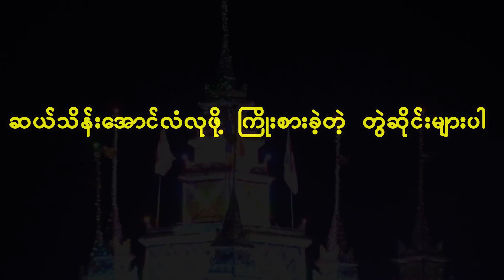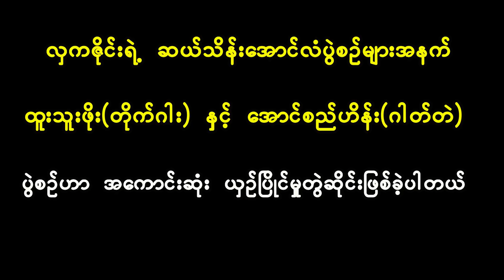ဆယ်သိန်းအောင်လံပွဲ အားခဲကြသူများ (လှကဇိုင်းကျေးရွာ အောင်လံပွဲ)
မတ်လ ၂၅ ရက်နေ့ လှကဇိုင်းပွဲပထမညက ရိုးရာအောင်လံ ဆယ်သိန်းအတွက် အားခဲဆင်နွှဲခဲ့ကြသူ ရိုးရာမောင်တွေရဲ့ သုံးပွဲပေါင်းဖြစ်ပါတယ်။ လျှမ်းတောက် နှင့် စနိုင်းဘီ ၊ ထူးသူးဖိုး နှင့် ရွှေပန်းဖြူ၊ အောင်စည်ဟိန်းနှင့် စိုးမိုးကြည် စတဲ့ တွဲဆိုင်းသုံးဆိုင်းဖြစ်ပြီး အရှုံးအနိုင်ပေါ်သွားကြပါတယ်။ ဒီပွဲစဉ်သုံးပွဲပြီးရင်တော့ အကြီးကျယ်ဆုံး ယှဉ်ပြိုင်မှုဖြစ်ခဲ့တဲ့ အောင်စည်ဟိန်းနှင့် ထူးသူးဖိုးတို့ တွဲဆိုင်းကိုလည်း ဆက်လက်တင်ပြပေးသွားပါ့မယ် ကျေးဇူးတင်ပါတယ်